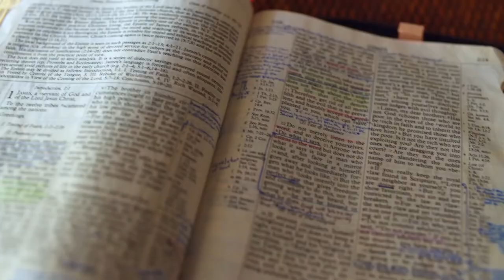Gott auf (m)einer Seite: Josua 8:24-9:8